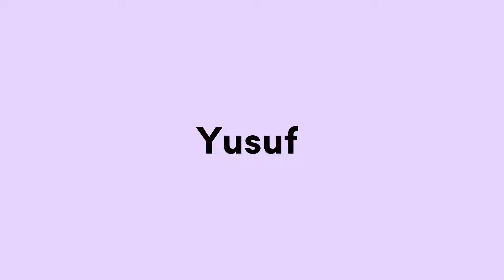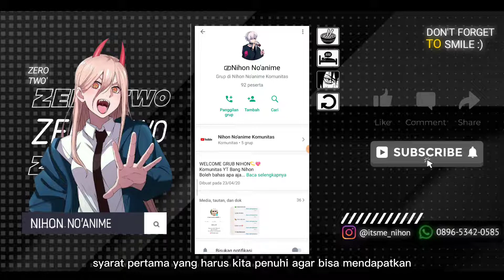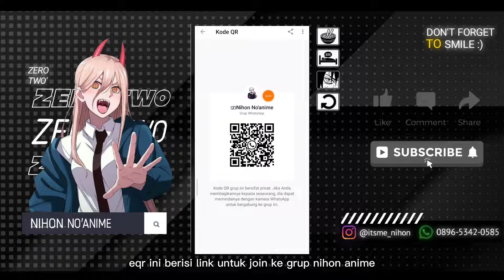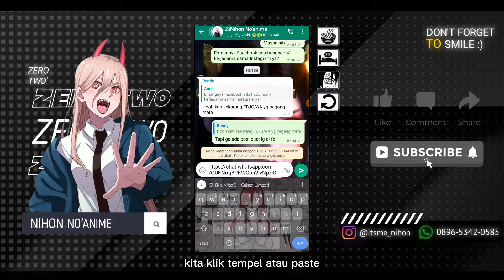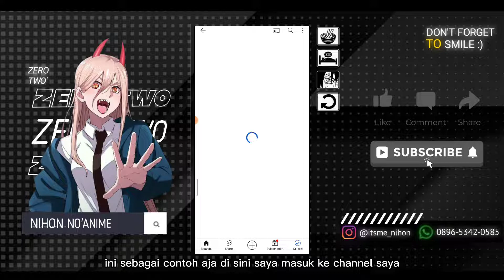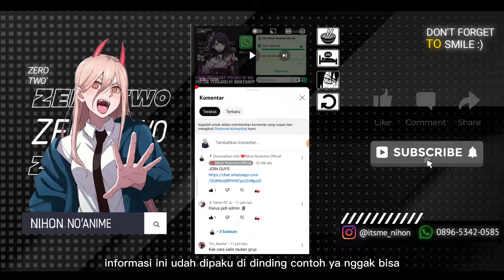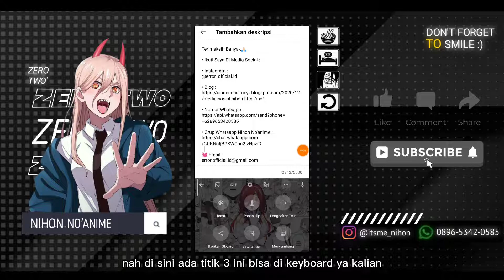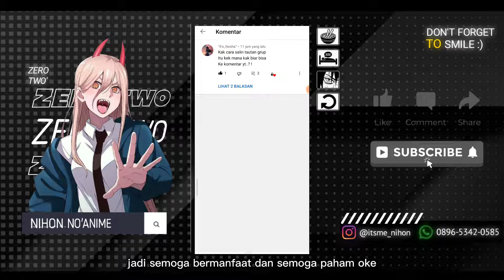CARA SALIN TAUTAN GRUP WHATSAPP || SHARE LINK GRUP WA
🌸Assalamualaikum wr.wb
» CARA SALIN LINK GRUP WHATSAPP || SHARE LINK TAUTAN GRUP WA
Selamat Menonton:')

• Device   : Poco 3x pro
• Aplikasi : CapCut

Terimaksih Banyak🙏🏻